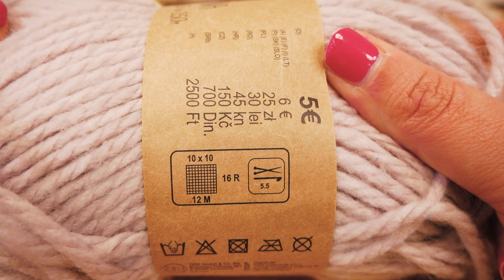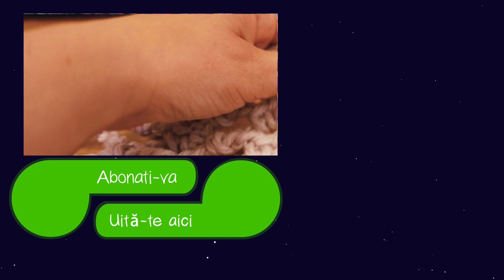Croșetăm | Fular triunghiular de vară | Model simplu pentru începători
Bine ai venit pe canalul nostru!
Aici găsești o multitudine de idei DYI și multe alte tutoriale creative.
Postăm noi videoclip-uri în fiecare săptămână! Pe canalul nostru poțisă urmărești tutoriale de croșetat, idei Do it Yourself, rețete de prăjituri ușoare, experiemente și o mulțime de alte idei creative.

28277